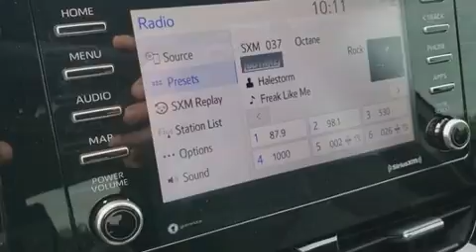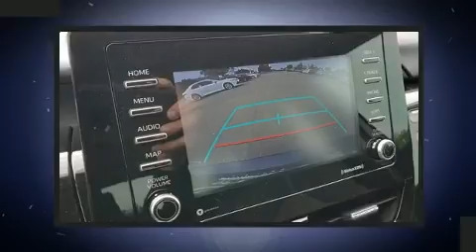2021 Toyota Camry Hybrid LE in Rockwall, TX 75087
You can expect a lot from the 2021 Toyota Camry Hybrid. This 4 door, 5 passenger sedan will allow you to take command of the road with confidence! It features an automatic transmission, front-wheel drive, and a 2.5 liter 4 cylinder engine. Toyota prioritized fit and finish as evidenced by: delay-off headlights, front and rear reading lights, 1-touch window functionality, front bucket seats, tilt and telescoping steering wheel, lane departure warning, and cruise control. Toyota also prioritized safety and security by including: head curtain airbags, front and rear side impact airbags, traction control, a security system, an emergency communication system, and 4 wheel disc brakes with ABS. Brake assist technology provides extra pressure when applying the brakes. Our sales reps are extremely helpful & knowledgeable. They'll work with you to find the right vehicle at a price you can afford. Stop by our dealership or give us a call for more information.